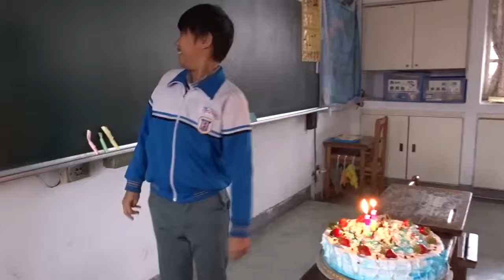2016/1/15 Max503慶生會-1